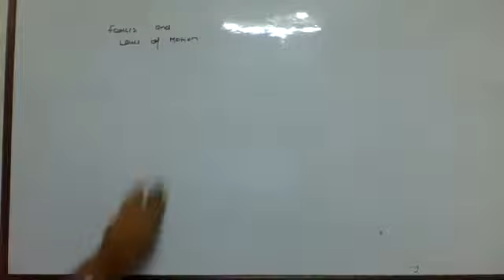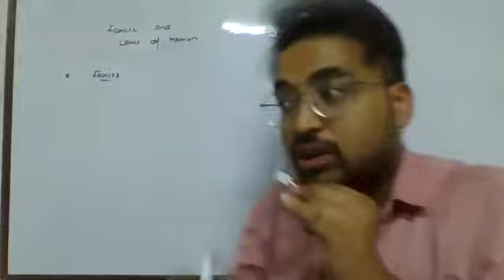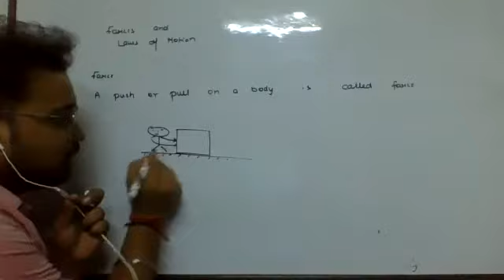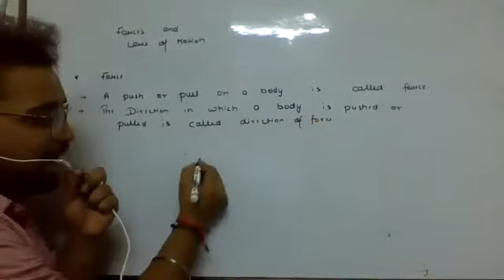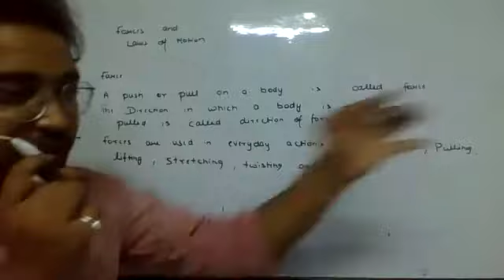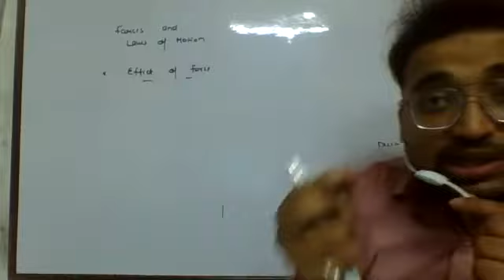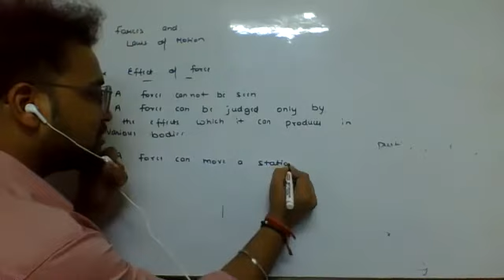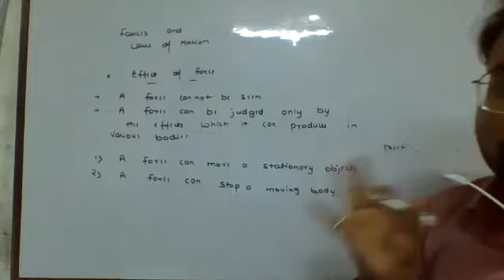Class 9th (Physics )(LAWS OF MOTION)LEC 1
For any doubt or query
Rishabh Agarwal
(Agarwal Classes Hapur)